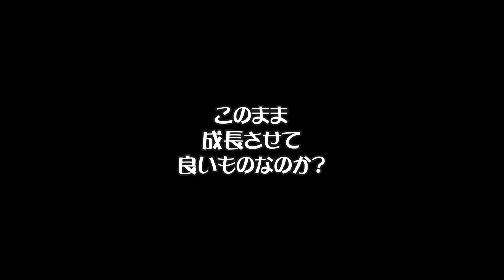【盆栽】赤松の植え替え / Red pine replanting 【Mナオキchannel】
盆栽シリーズ3回目の動画です。
室内でも育てられることが分かってきました。

■撮影、解説…Mナオキ

🎨連載漫画 フラワーブルーム（第４話）🎨

🎨連載漫画 ひょうひょう！単行本（第３巻）🎨

🎨連載漫画 ひょうひょう！電子書籍版（第１巻）🎨

🎨動画でも使用OKな素材販売（Mナオキのデジタル工房）🎨

※お仕事や釧路ゆうひ・花咲さくらによる解説動画をご依頼の方、ファンアートを描いてくださった方はこちらのお問い合わせフォームよりお願い致します。

〇読み上げモードはVOICEROID・CeVIO AIシリーズを使用。